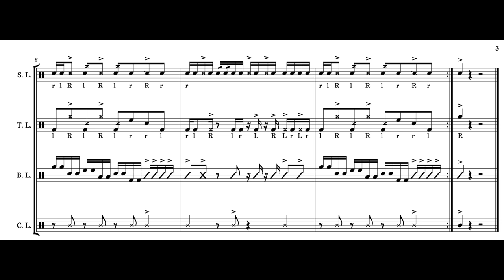Free Hamster - Drumming Cadence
A short drum line cadence that used both the tenors and bass drums for the melody. Available on Sheet Music Plus for $1.99